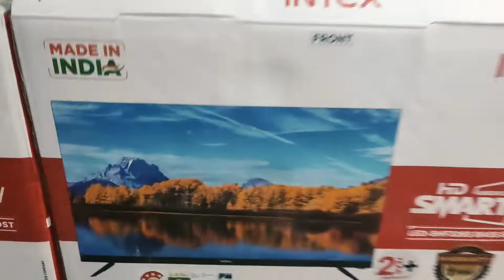INTEX HD SMART TV 32""VLOG